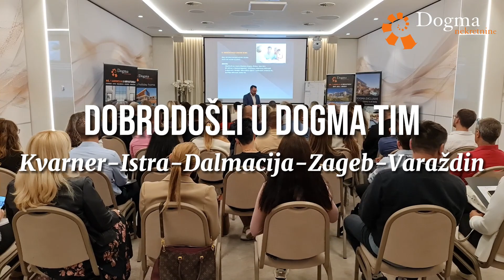DOGMA ACADEMY DAY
„Kako postati kvalitetan i uspještan agent u prometu nekretninama!“ Našim novim agentima u Dogma timu održana je edukacija kroz seriju predavanja iz segmenta prodaje, tržišta nekretnina, kreditnog posredovanja, pravnog segmenta, motivacije kao i  prezentacija Steco – niskoenergetskih kuća uz naravno nezaobilazno druženje novih kolega. Sretno i želimo puno uspjeha i zadovoljnih klijenata!